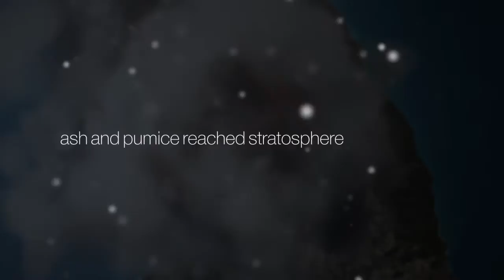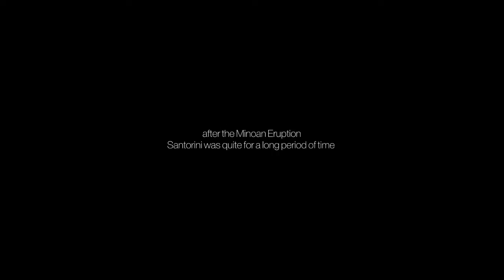Santorini Volcano History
Born from lava, Santorini island is constantly changing styles over the centuries. Explosions and earthquakes from four different volcanoes gave the form it has today.
See the dramatic video of the birth, but also the formation of Santorini for centuries, a process that continues until today ...